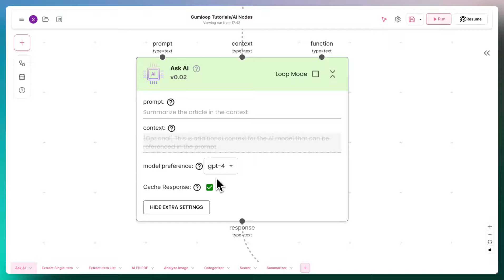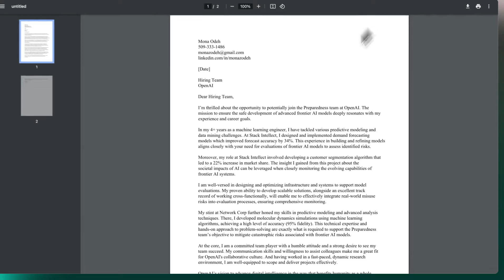Gumloop | AI Node Tutorial - Ask AI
A tutorial on using the Ask AI node on Gumloop.